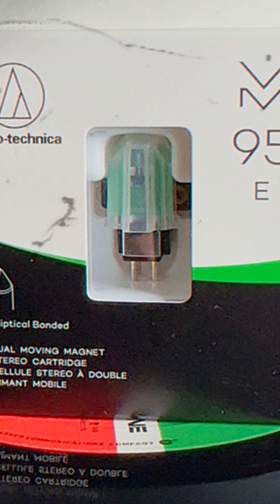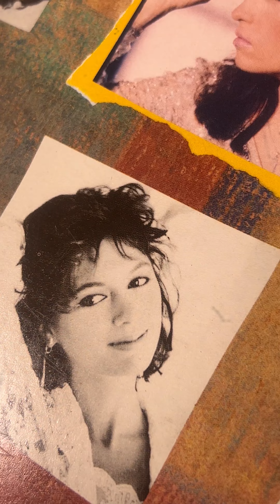Bangles Manic Monday (1986) Sounds on Vinyl Record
"Manic Monday" is a song written by American musician Prince, but is better known from the version recorded by the American pop rock band the Bangles